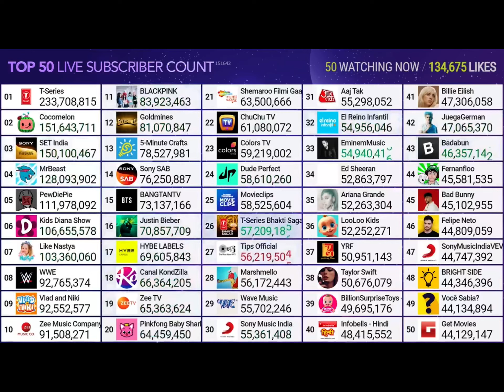T Series hits 234M